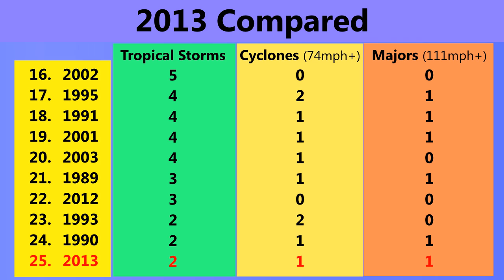Cyclone Phailin on verge of Category 5 intensity - Update 2 (03Z, 10/11/13)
Cyclone Phailin is very close to becoming the first Category 5 storm in the Bay of Bengal since 1999. The storm is expected to continue towards the northwest and could impact the Indian regions of Odisha and Andhra Pradesh as a strong Category 4 cyclone.